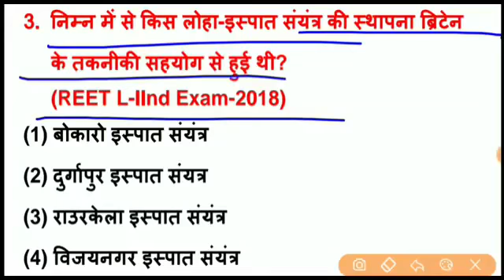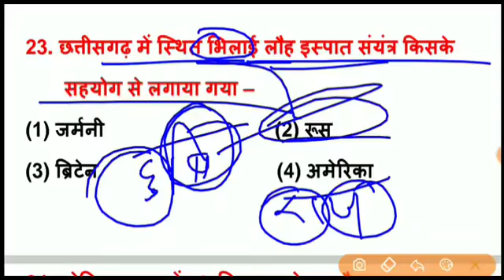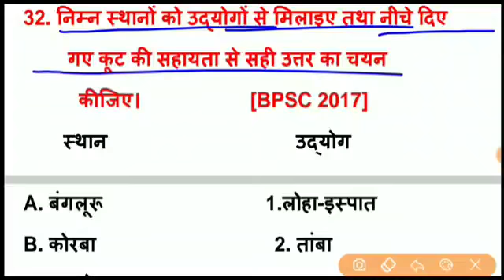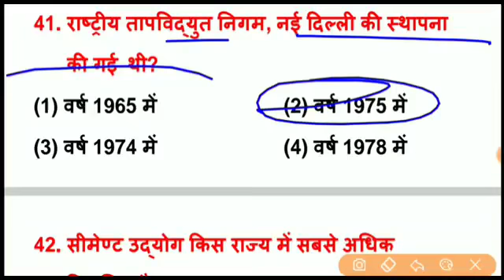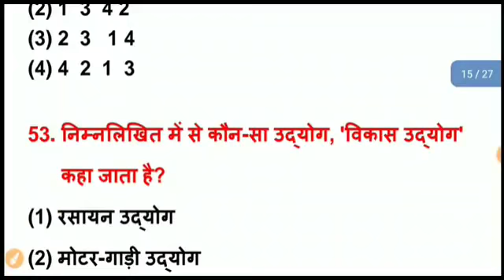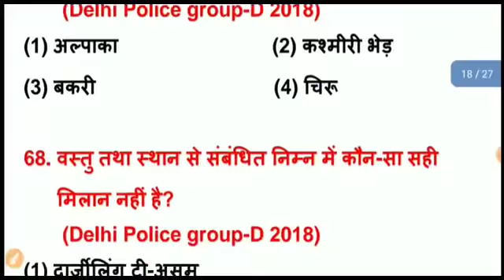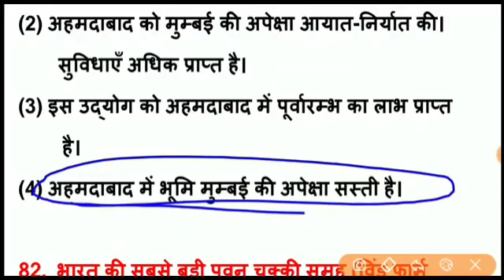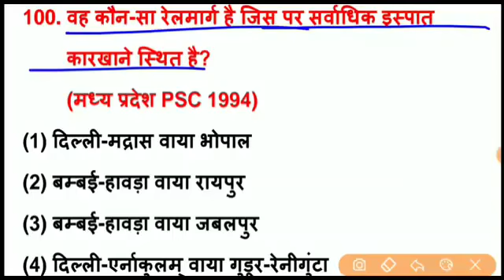भारत के प्रमुख उद्योग के टॉप 100 प्रश्न | Indian Geography | भारत के उद्योग धंधे / Udyog Question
Hello दोस्तों , पूरे भारतवर्ष में जितनी भी परीक्षाएं आयोजित होती है उन सभी परीक्षाओं के लिए भारत के भूगोल में भारत के प्रमुख उद्योग से संबंधित टॉप 100 प्रश्न बताए गए हैं जो आपकी परीक्षा की दृष्टि से अत्यंत महत्वपूर्ण है इन प्रश्नों को रट ले और चैनल को सब्सक्राइब जरूर करें